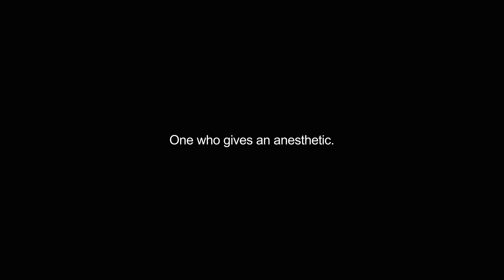anesthetist video Dictionary meaning and pronunciation